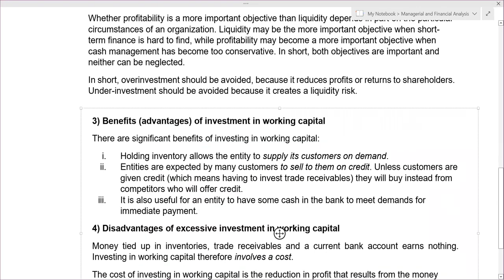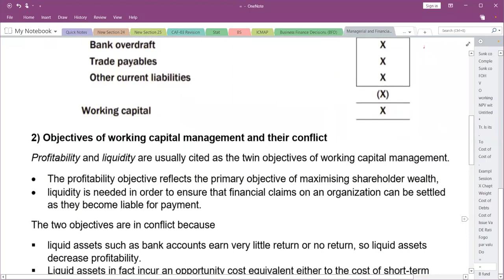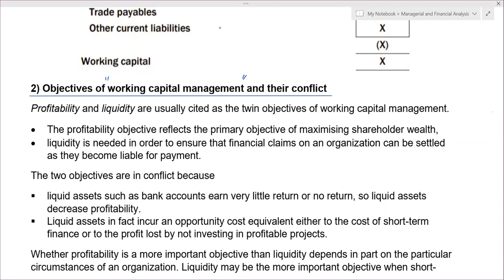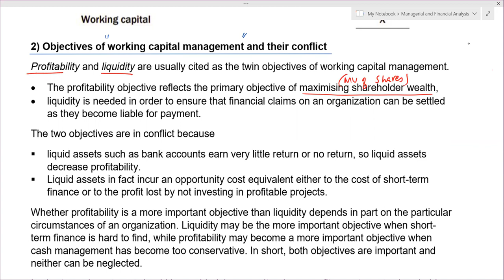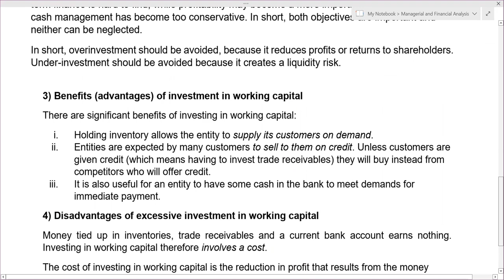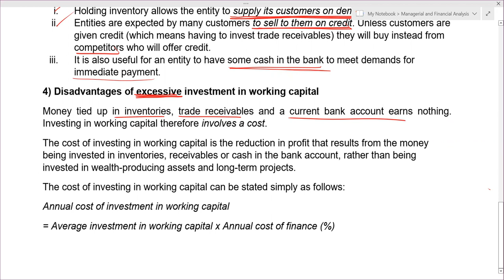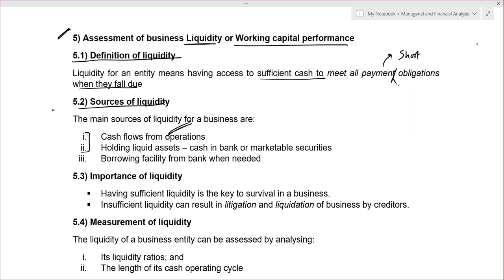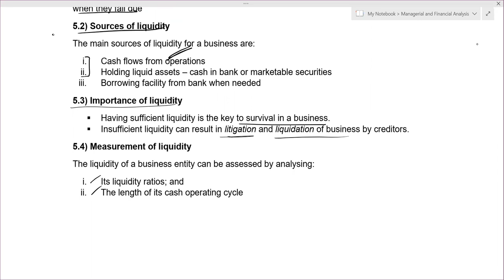CAF6 SIR ABDUL AZEEM lecture 22